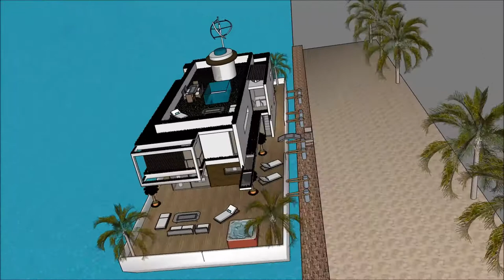Domum moderni domus beach architectura 3d model aedificia latino architectus latin faber engineeri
The floating house villa houseboatzania launching an innovative high-end luxury yacht floating house villa mansion home design potentially as a display of exhibition of the Domum moderni domus beach architectura 3d model  aedificia latino  architectus latin faber engineeri.

The collection of the Floating house villa houseboatzania concept of Domum moderni domus beach architectura 3d model  aedificia latino  architectus latin faber engineeri consists of high luxury and architectural art pieces in minimalism combined with living on the waterfront of the harbour.

The floating house villa mansion yacht design has the basis to sustain living with high standards and contemporary structural design - Domum moderni domus beach architectura 3d model  aedificia latino  architectus latin faber engineeri with numerous of prospects for excessive living and
celebrating the desire of life worldwide: